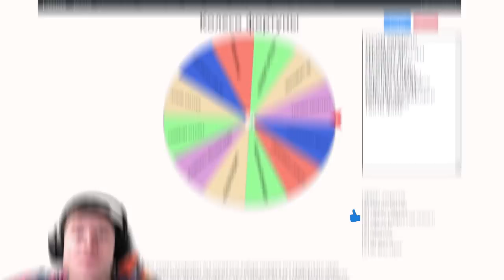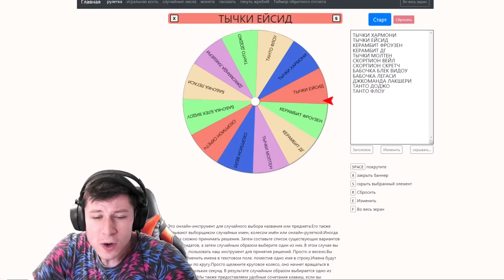НА ЧТО ГОТОВЫ ШКОЛЬНИКИ РАДИ ТЫЧКОВ HARMONY ЗА 1 МИЛЛИОН В STANDOFF 2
МОЙ ДИСКОРД (МОЖНО ПОГОВОРИТЬ И ПОИГРАТЬ СО МНОЙ) - МОЙ ДИСКОРД (МОЖНО